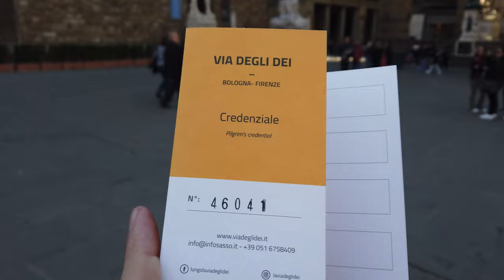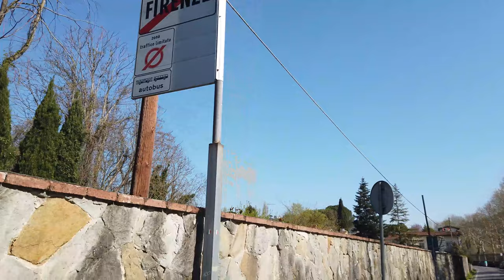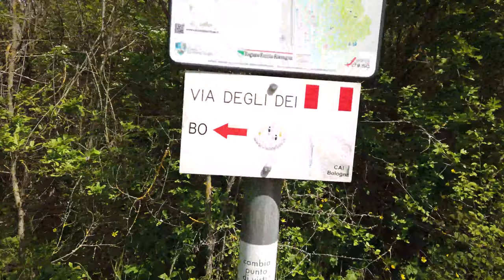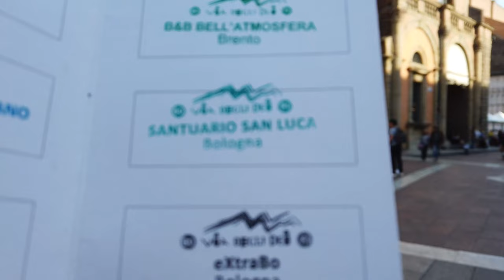HO FATTO TUTTA LA VIA DEGLI DEI AL CONTRARIO | Firenze - Bologna | 98MegaPixel